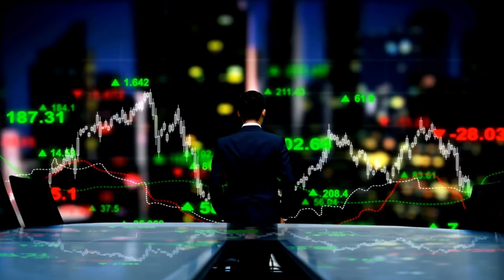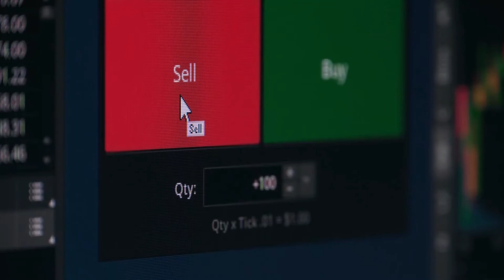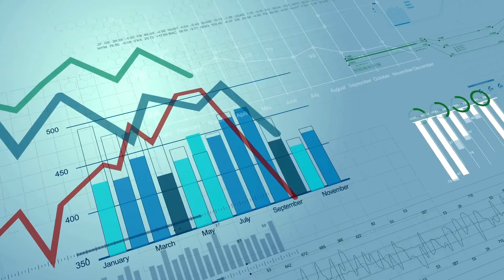O QUE É IBOVESPA FUTURO – INDICE FUTURO BOVESPA?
Conheça o que é Ibovepa futuro, também conhecido como Ibov futuro. O Ibovespa futuro hoje tem sido uma ótima maneira de antecipar os movimentos do mercado e neste vídeo você vai entender o porquê.

Opaaa, Meu Amigo e Minha Amiga Investidor! Não deixe de conferir TODOS os links abaixo, com certeza eles vão te ajudar MUITO!

💰 Quer INVESTIR de maneira INTELIGENTE e PROTEGER seus INVESTIMENTOS!?

VIDEOS RECOMENDADOS

CONTEÚDO RESUMIDO

O Ibovespa é considerado um termômetro para o Mercado de Ações brasileiro. Mas o que é o Ibovespa futuro? Confira neste vídeo tudo sobre o Bovespa futuro.

O Ibovespa é o índice de ações mais importantes do Brasil. Por ser um indicador do desempenho médio dos principais ativos, se tornou um índice de referência para os diversos investimentos.

Mas o que é um mercado de índice futuro?

É o mercado onde investidores podem negociar ativos futuros relacionados aos índices de mercado. O principal destes índices é o Ibovespa.

Quando um investidor aplica dinheiro no mercado futuro de índice, ele prevê um valor em pontos deste índice para datas específicas futuras.

Veja o seguinte exemplo:
Imagine que o índice Bovespa esteja em 100 mil pontos. Um contrato futuro é negociado com uma data determinada em 110 mil pontos.

Se no dia do vencimento do contrato o ibovespa estiver nos 100 mil pontos, o investidor terá prejuízo, pois o contrato foi avaliado em 110 mil pontos, porém, se estiver nos 120 mil pontos, obterá lucro pela avaliação dos mesmos 110 mil pontos.

Nesta modalidade de investimentos o investidor pode assumir duas posições: a de comprador ou a de vendedor. Na primeira, o indivíduo ganha com a alta do Ibovespa. No entanto, ao assumir a posição vendedora no Ibovespa futuro, pode lucrar com a queda dos pontos.

Tipos de Contrato Ibovespa Futuro

Há dois tipos de contrato futuro de índice, o contrato cheio (IND) e o minicontrato futuro (WIN).

O investidor pode negociar contratos cheios (IND) ou minicontratos (WIN). Cada ponto do Contrato cheio equivale à R$ 1,00 e o lote padrão é de 5 contratos. No caso do minicontrato, cada ponto equivale a R$ 0,20 e o lote padrão é de apenas um minicontrato, o que torna mais acessível para pequenos investidores.

Quais as Vantagens e Desvantagens de se Negociar no Indice Futuro?

1º vantagem Alavancagem – Para negociar contratos futuros, o investidor necessita apenas 15% do valor total do contrato como margem de garantia.

2º vantagem Hedge - Possibilita ao investidor proteger sua carteira de ações contra oscilações negativas do mercado.

3° vantagem Day Trade - Ibovespa Futuro possui liquidez e volatilidade interessantes para quem gosta de negócios curtos baseados em análise gráfica.

Desvantagem: O altíssimo risco na operação.

Ficou alguma dúvida sobre o que é o Ibovespa Futuro? Me diz aqui nos comentários!